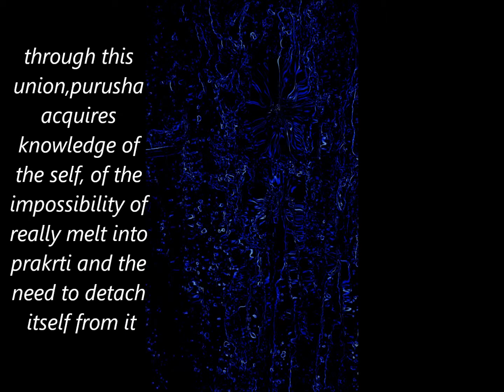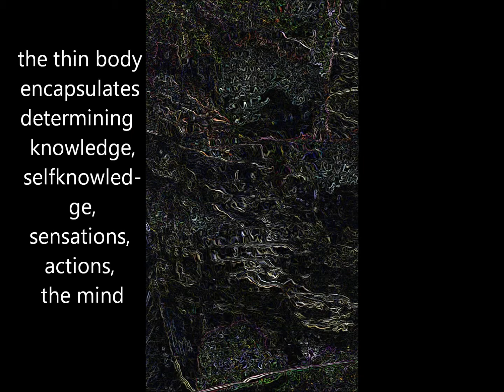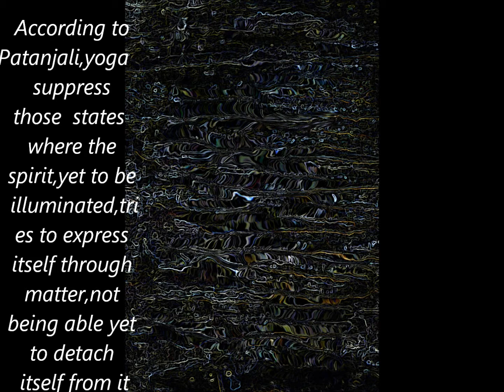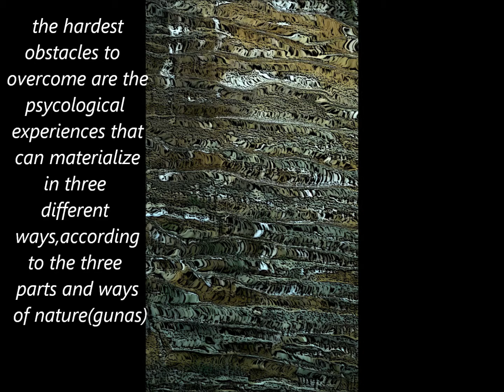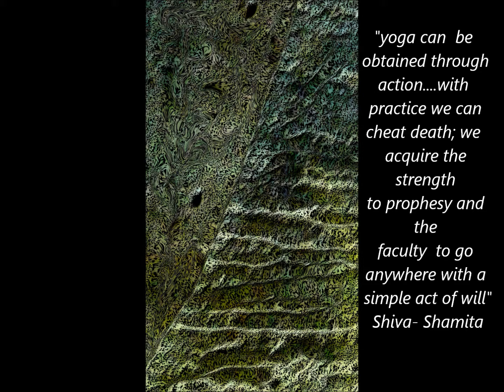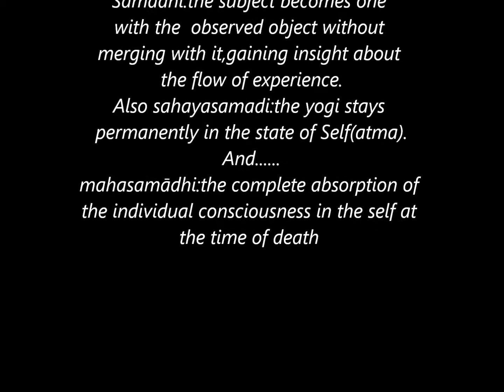INSIDE THE REED FLUTE CAVE:THE YOGA PATH FROM PURUSHA AND PRAKRTI TO MAHASAMADHII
Visions inspired by the Reed Flute Cave in Guilin, Guangxi, China,.
Path trough yoga inspired by samkhya philosphy,Patanjali Yoga Sutra and Shiva -shamita.

All the images,paintings and music  are original,created and copyrighted June the 1rst,2013 by MesolimbicNAc.
Music was improvised  on the spot using  electric guitar and several effects and  a looper.No keyboards or synths were used.